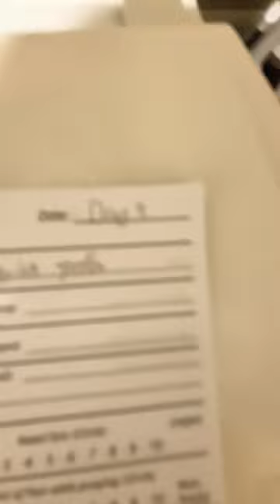Day 3 of using My Daily Pooper